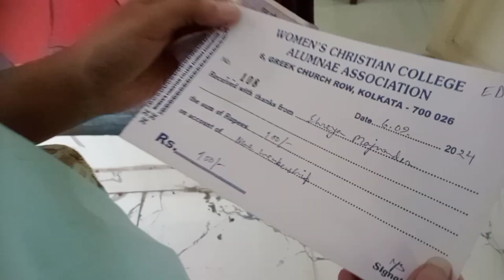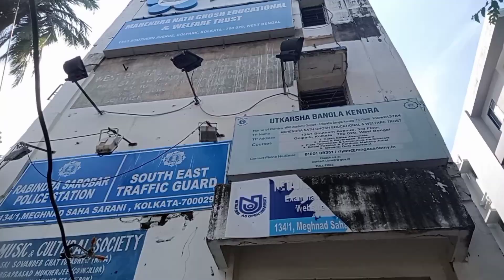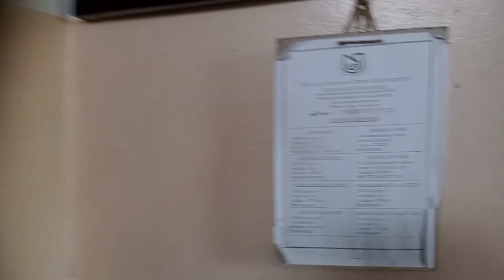￼ GRADUATION DAY VLOG | It's Time To Say Goodbye | Emotional Moment 💔